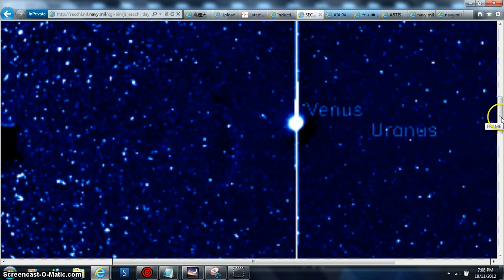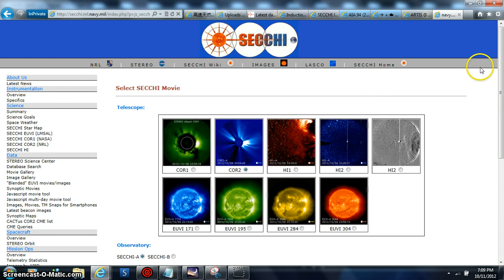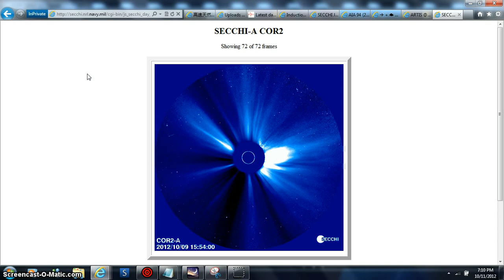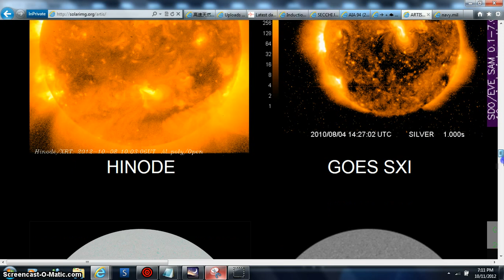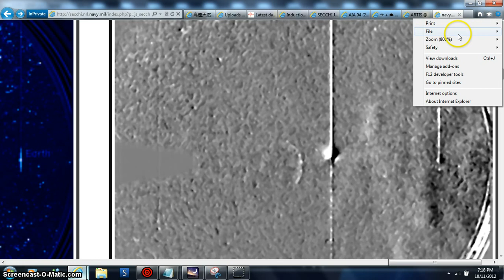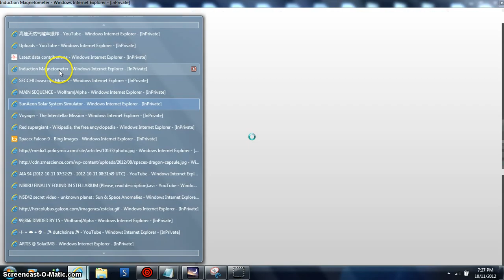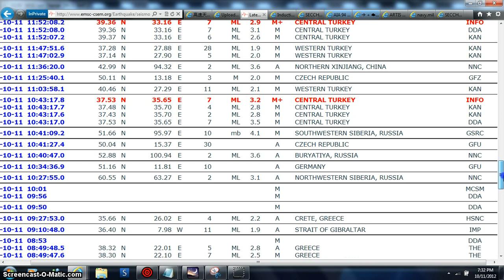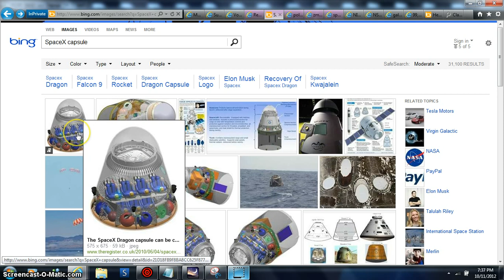HOTTIE MEATBALL BINGO BEANOBLACK